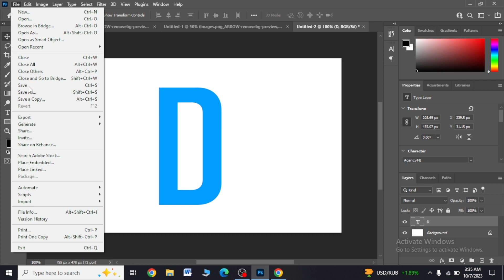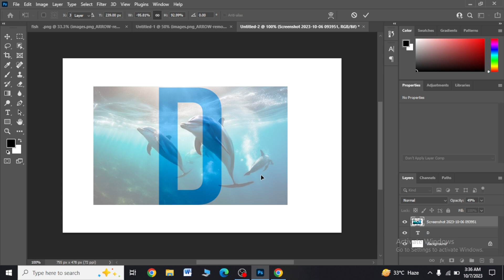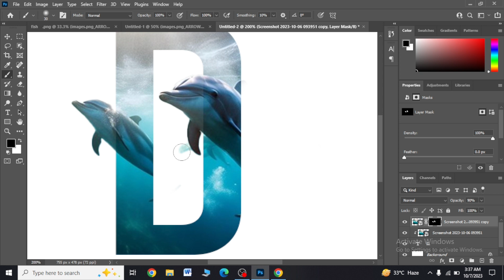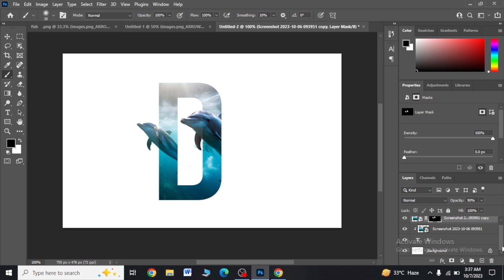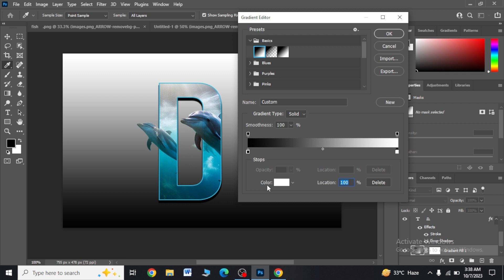Creative Poster Design Tutorial | Photoshop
Hey Everyone   :
In this tutorial, we'll be learning how to make creative poster designs using Adobe Photoshop. By the end of this tutorial, you'll have the skills necessary to create beautiful and original poster designs.

If you're looking to design a poster for a event or for your own home, then this tutorial is for you! Learn how to use Photoshop to create stunning visuals that will catch everyone's eye. By the end of this tutorial, you'll have the skills you need to design beautiful and original poster design

Just Check It.